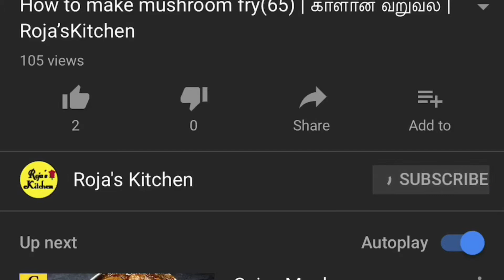How to cut a watermelon | தர்பூசணி வெட்டுவது எப்படி | Karaikudi Tamil Samayal